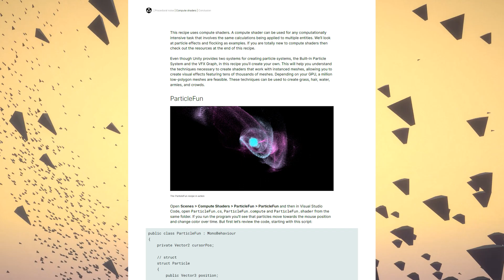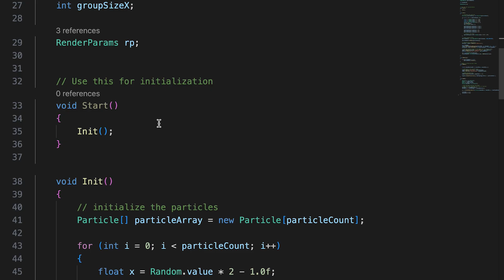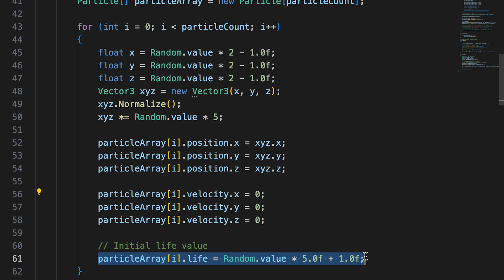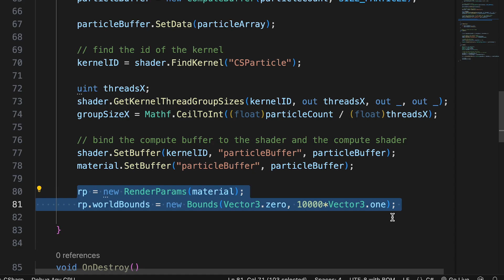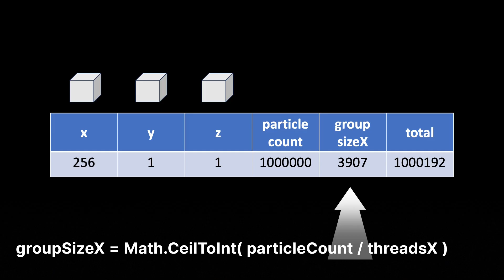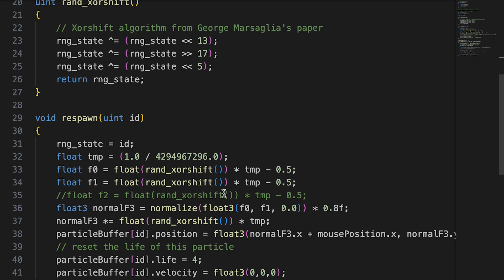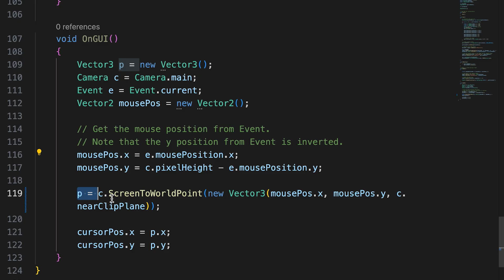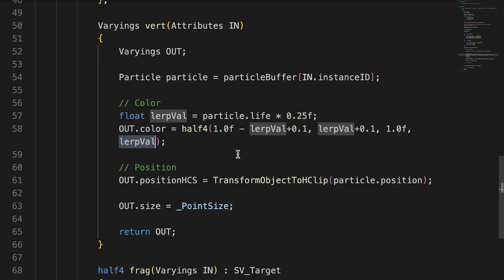URP Cookbook: Compute shaders - Part 1: Particle fun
This video on compute shaders is based on recipes in our newly updated e-book, The Universal Render Pipeline cookbook: recipes for shaders and visual effects for Unity 6.

In this tutorial we get familiar with the ComputeBuffer and write a kernel to instantiate particles following the mouse cursor.

This is the first video in a 3-part series consisting of the following compute shaders exercises: creating particles on the GPU, creating a flocking simulation, and lastly, a vertex animation exercise.

In the e-book you’ll find new recipes giving concrete examples of various techniques useful to most developers.

⭐Download the URP cookbook:
Recipes for shaders